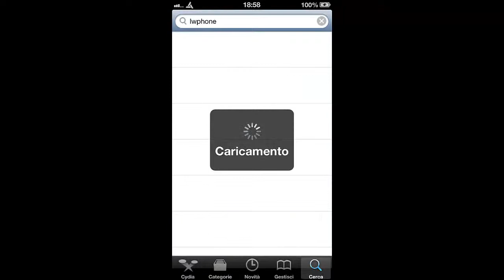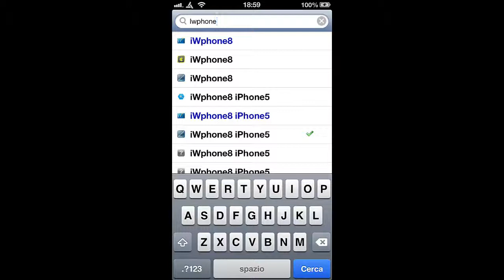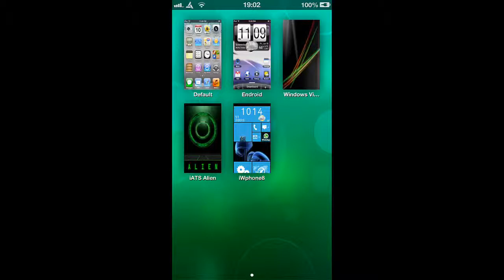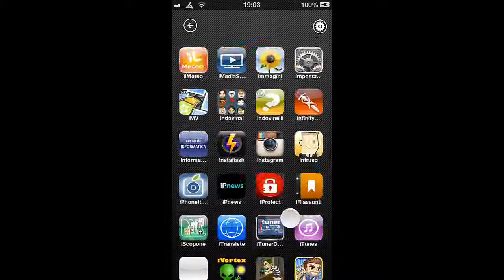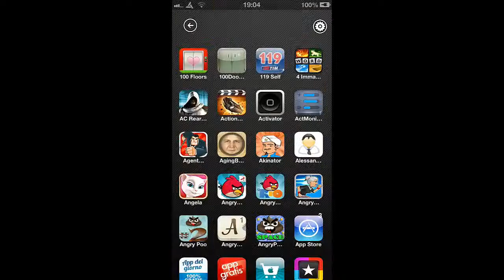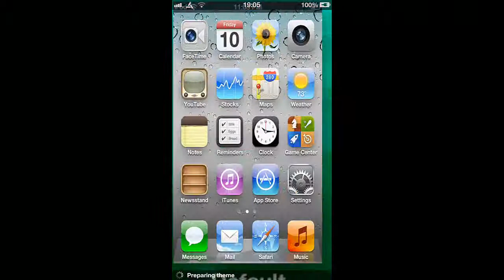[ITA] iWphone8, pure iphone 5: iphone ipod o ipad installazione e tutorial dal IOS 6.0 a 6.1.2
Ecco un tema di dreamboard. questo metterà lo stile windows phone, ricavato dal nuovo windows 8, sul nostro iphone o ipod o ipad. Secondo me è stupenda e, finora, non ho trovato alcun tipo di bug.
Esso si ricava da cydia e il video presenta la guida di utilizzo e di installazione con sorgente, o repo.

Ciao da superyutub17

COME SEMPRE QUESTO VIDEO E' SOLO A SCOPO ILLUSTRATIVO E NON STO INCITANDO ALCUN TIPO DI HACKER-AGGIO AI SUDDETTI PROGRAMMI O DISPOSITIVI.
ANCHE SE ALCUNE VOLTE POTREI AVER USATO TERMINI LINGUISTICI LIBERI CHE SEMBRANO INCITARE L'HACKER-AGGIO, E' UNA PURA CASUALITA' ,  NON ESSENDO DI MIA INTENZIONE, INCITARE ALCUN TIPO DI HACKER-AGGIO.